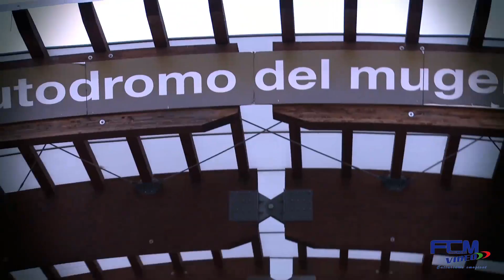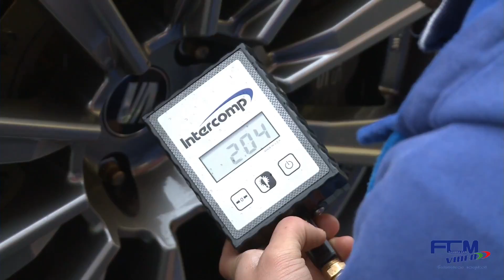Test Seat Leon Cup 2015 Circuito del Mugello Longhi/Pigozzi